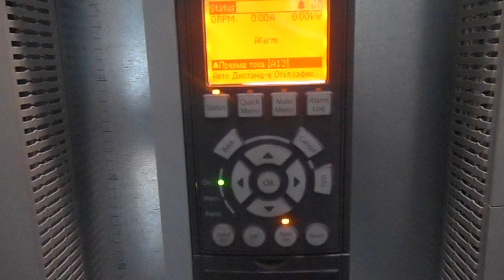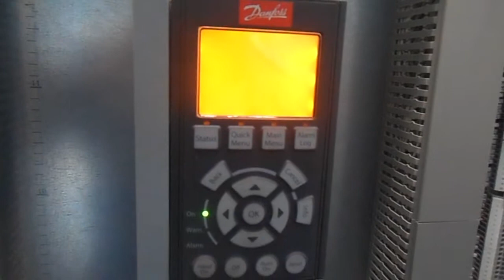Частотник Danfoss FC 301/302 - сброс аварии с панели управления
Для сброса аварии переводим в стоп нажатием кнопки OFF, затем нажимаем RESET, если ошибка не сбросилась так некоторые требуют отключения питания, обесточиваем частотник и ждем до полного отключения. Включаем жмем RESET, если ошибка сбросилась переводим в АВТО при этом привод может сразу же запуститься.